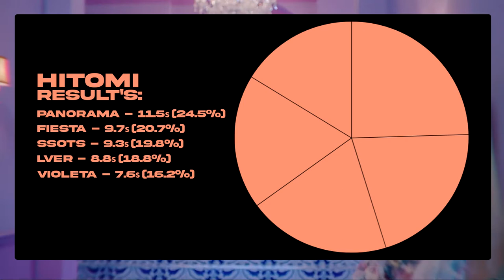IZ*ONE - Hitomi (Line Evolution) • DEC/20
Comparison of all Hitomi's amount of lines on the korean title tracks.